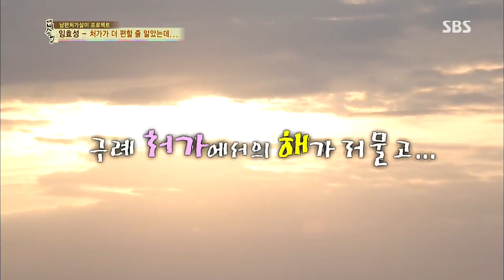백년손님-자기야 130919 #11(10)